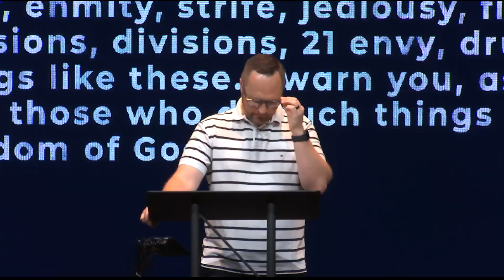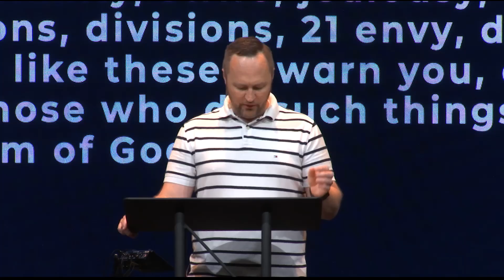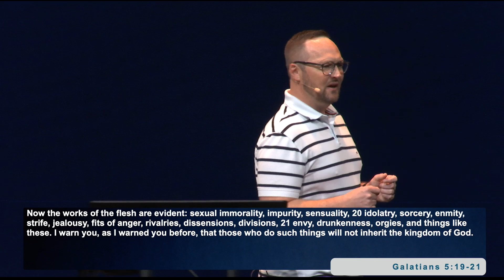Spiritual Fruit | The Advocate